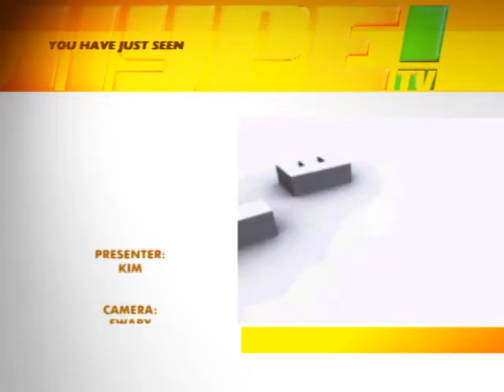411 - November 12, '13